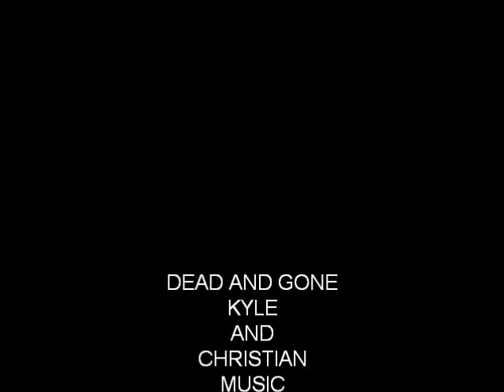DEAD AND GONE OFFICIAL MUSIC VIDEO